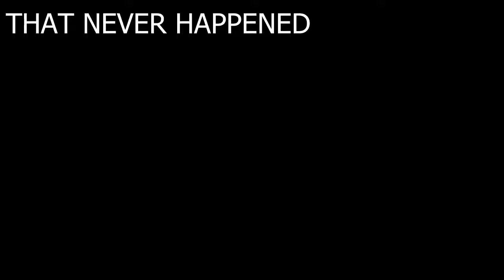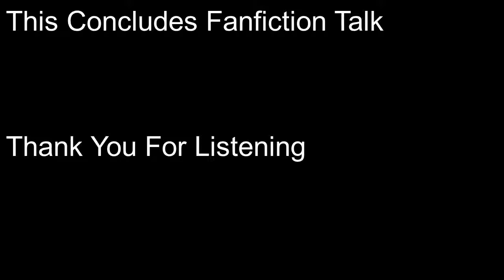Linky and Laser Plays Terraria Episode 1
Here we go! A new series! Now that Deltarune is over I have new ideas. Me and my best friend Laser Wrath embark on a journey to best Moonlord in Terraria! Also, if I sound drained in this video, I was. We recorded for five hours so yeah...